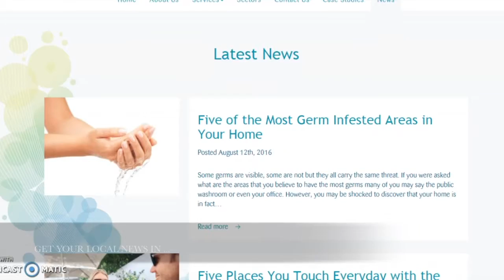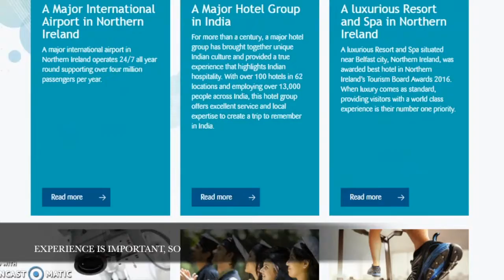Cannon Hygiene's New Website - WATCH IN HD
Cannon Hygiene is delighted to announce that our new website is now live!

The website has a brand new look and feel whilst still remaining within the Cannon Hygiene brand.

With all new features such as videos, sectors and services, out new website is a must see. But don't take our word for it, explore the new Cannon Hygiene website today.